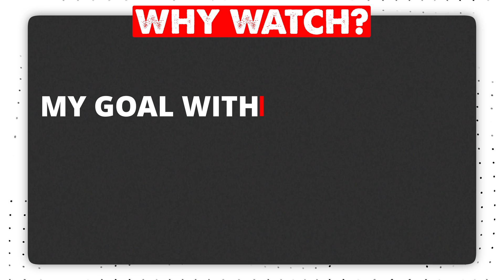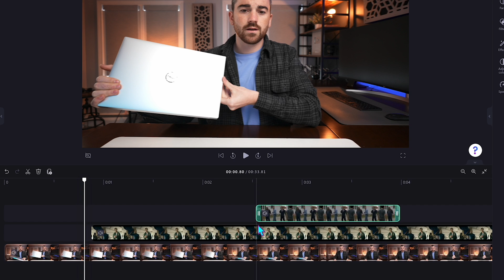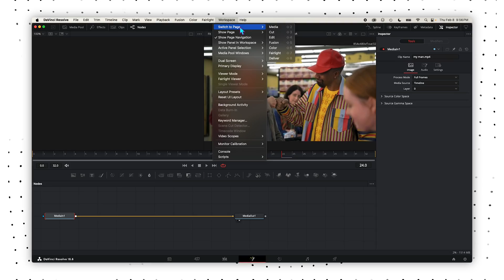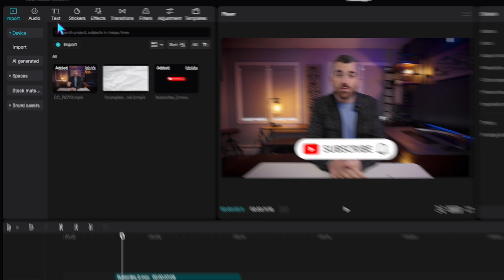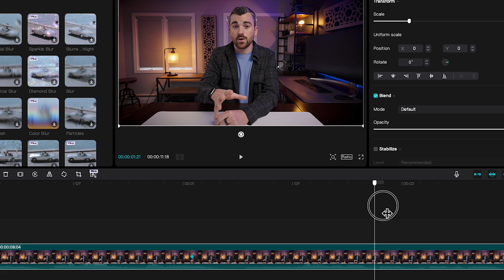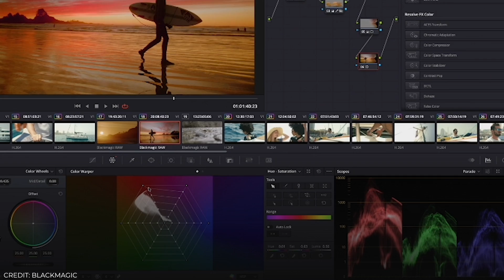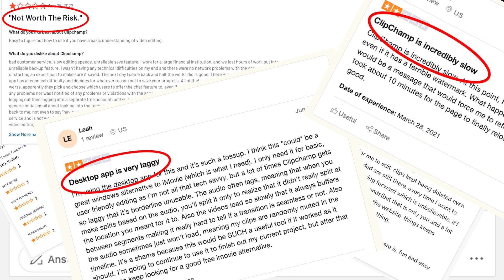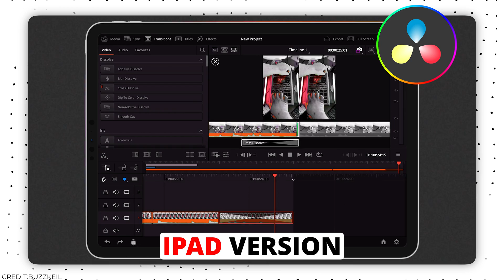Best Free Video Editing Software For PC in 2025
Learn how to SHOOT & EDIT pro videos In just 14 Days. Join over 120,000 happy students!

ALL OF OUR RECOMMENDED GEAR:

Learn how to create, launch & scale 6-7 figure online courses in just 30 days:

Chapters:
0:00 Intro
0:40 The 5 Pillars
2:00 3 Recommendations
2:18 Beginner Friendliness
5:17 One Click Templates
7:45 Powerful Features
11:17 Computer Strain
13:36 Mobile Friendliness
16:59 Conclusion